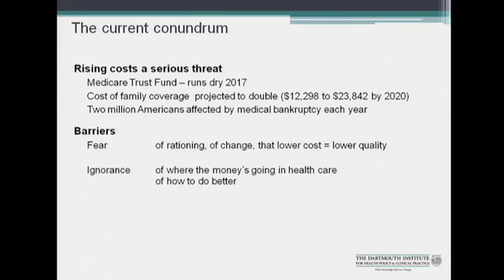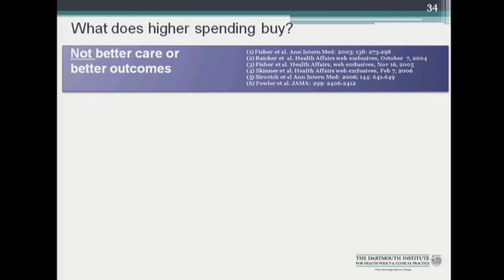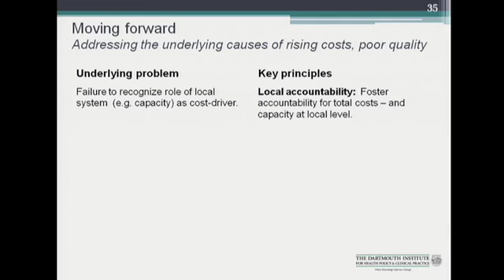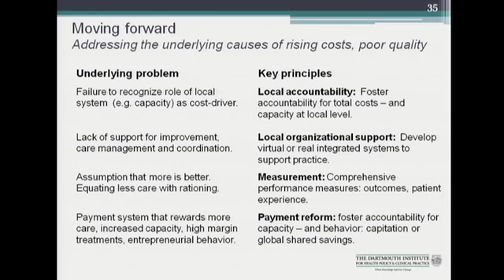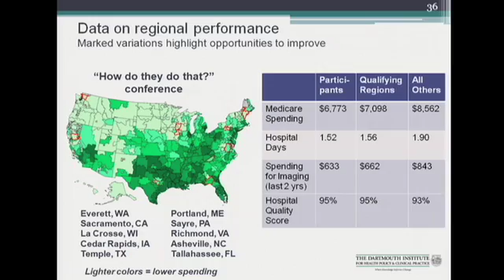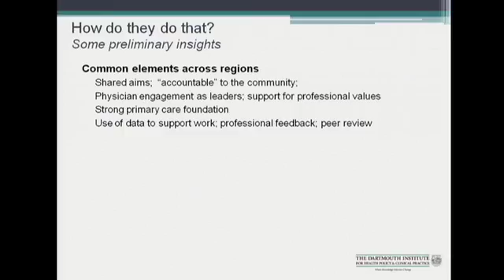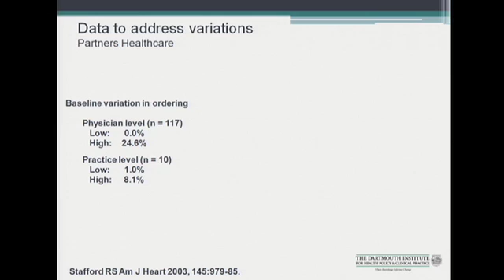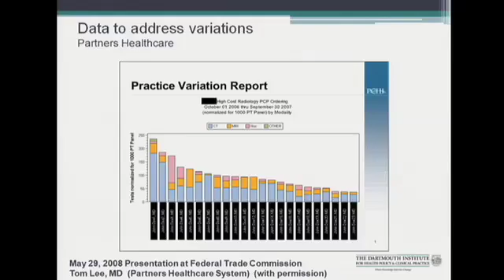Gov 2.0 Summit 09: Elliott Fisher, "How Data Can Improve Health Care and Reduce Costs"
Elliott Fisher (The Dartmouth Institute for Health Policy and Clinical Practice), "How Data Can Improve Health Care and Reduce Costs"